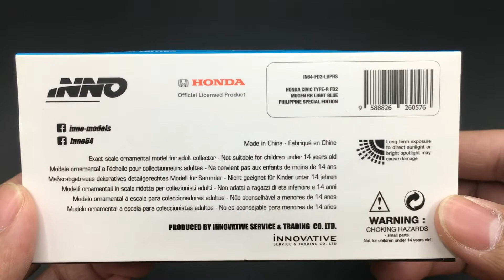แกะกล่อง&รีวิวโมเดลรถ 1/64 INNO64 - Honda Civic (FD2) Mugen RR Light Blue | mostmodelcar & hobby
(REPOST) unboxing & review 1/64 INNO64 - Honda Civic (FD2) Mugen RR Light Blue Philippine Special Edition National Swap Meet 2019 | mostmodelcar & hobby

ติดตาม หรือ ติดต่อได้หลายช่องทาง

📹 Cr.มือสั่นหัดถ่าย By Most 😅😅😅